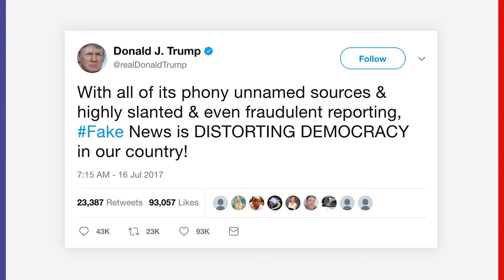The Media Must Fight Back | The Resistance with Keith Olbermann | GQ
The press is playing by its old rules while Trump laughs at those rules.